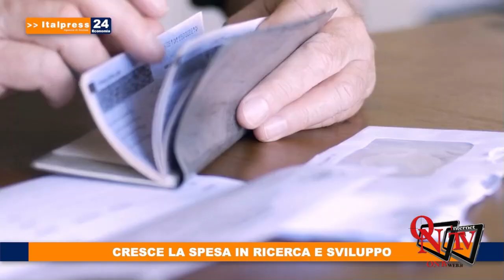Tg Economia – 18/9/2021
Tg Economia – In questa edizione: - Imprese, 526mila assunzioni a settembre - Cresce la spesa in ricerca e sviluppo - Ue, primo trimestre 2021 in calo per i trasporti ferroviari - Il Governo incentivi chi assume